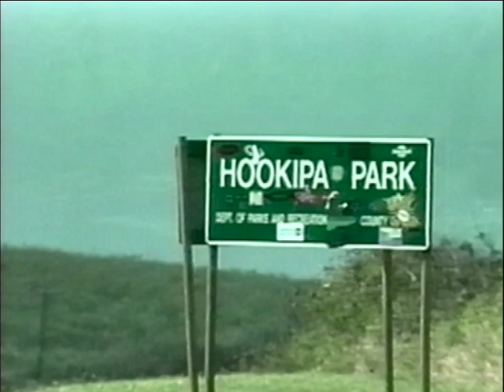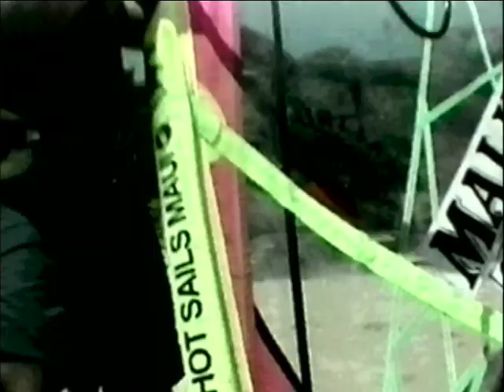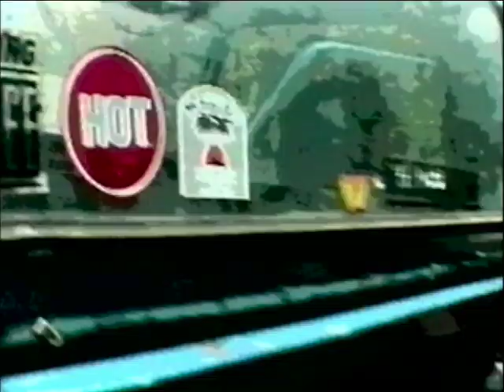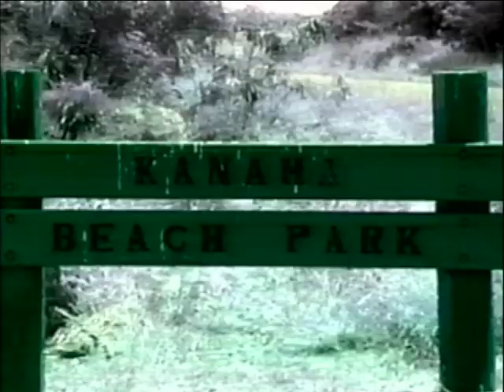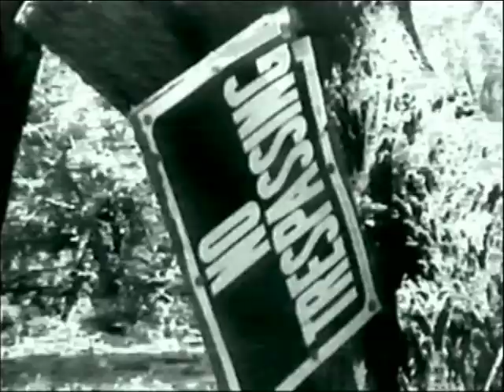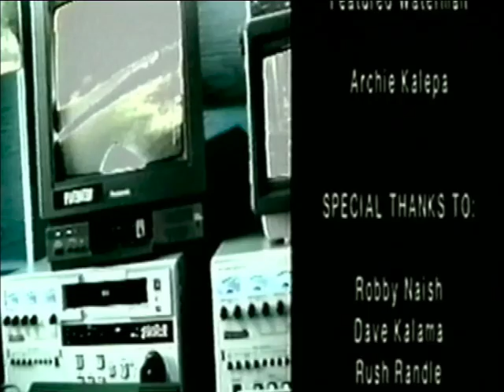OUT OF THE BLUE (Classic Windsurf Movie)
Some good interviews and windsurfing action from 1995 in Maui.

All credit of production goes to Pure Image Productions.